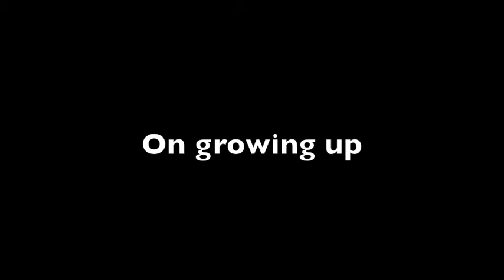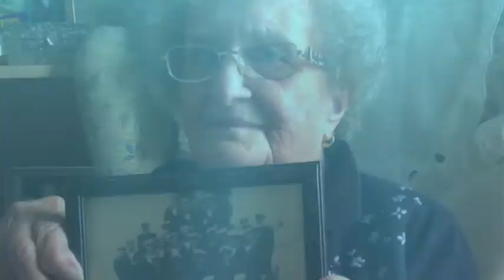Clarke story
Scarborough's Margaret Clarke talks about growing up in the town.
Recorded in a care home so we apologise for some background noise.